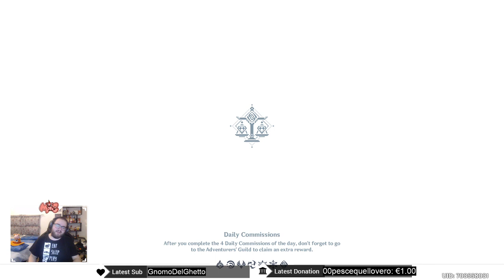[AR55] L'Ascensione non e' nulla senza Libri di EXP